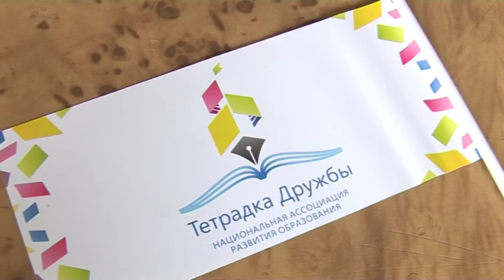Проведение Всероссийской акции «Самый дружный хоровод»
1 июня молодежная акция собрала более 50 ребятишек, пришедших в ОМЦ «Химик». Омск вместе с другими регионами присоединился к всероссийской акции «Самый дружный хоровод», приуроченной к Международному дню защиты детей